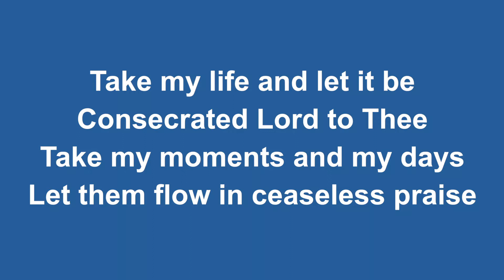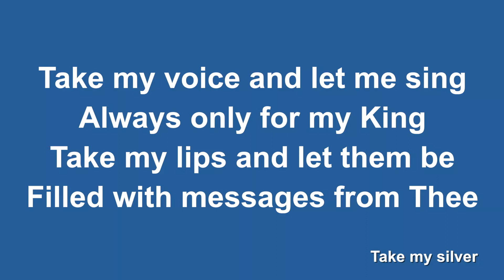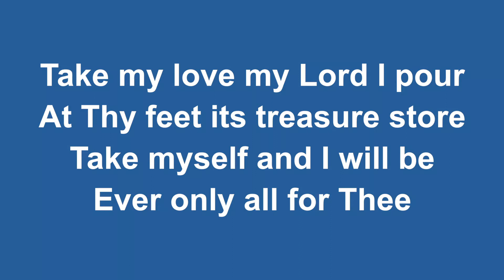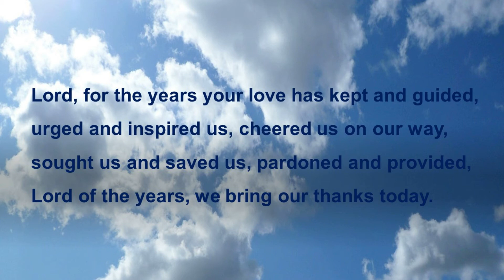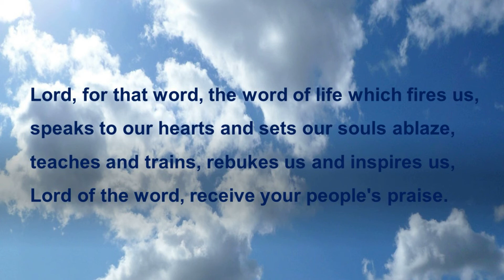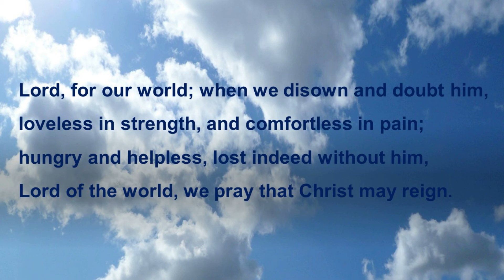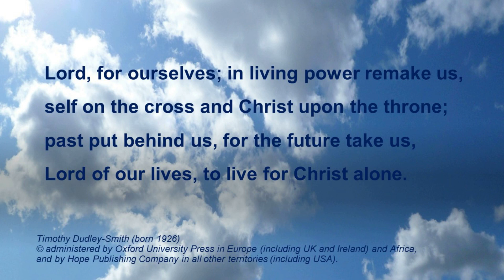One Body in Christ - 23 August 2020